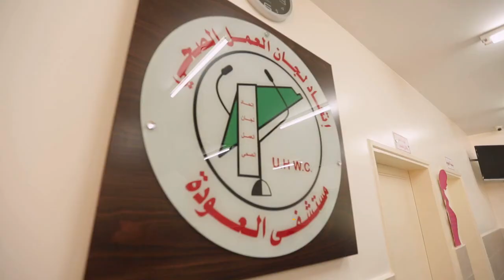برومو اتحاد لجان العمل الصحي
برومو خاص بمستشفى العودة شمال قطاع غزة